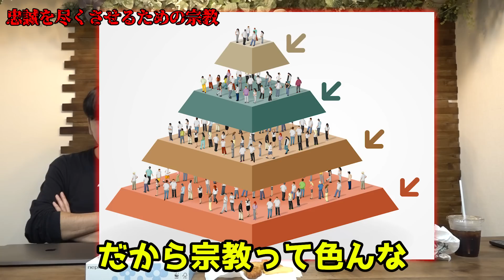【閲覧注意】見ない方がいいかも…奴隷の歴史【この世の真理】